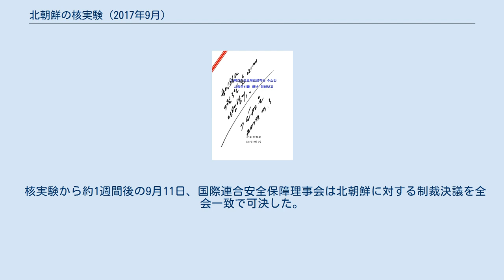北朝鮮の核実験 (2017年9月)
2017年9月の北朝鮮の核実験（きたちょうせんのかくじっけん）とは、2017年9月3日、朝鮮民主主義人民共和国（北朝鮮）咸鏡北道吉州郡豊渓里付近 において行われた核実験。
北朝鮮が核実験を行ったのは2006年、2009年、2013年、2016年1月、2016年9月に続き6度目となる。
 金正恩が署名した実施命令書（9月3日付） 日本の気象庁は2017年9月3日12時31分頃、北朝鮮付近を震源とする自然地震ではない可能性のある地震波を観測した。
気象庁によると当該地震の発生時刻は12時29分57秒、地震の震源は北緯41.3度、東経129.1度、深さ0キロメートル、地震の規模はマグニチュード6.1とされる。
一方、韓国気象庁と韓国軍合同参謀本部はマグニチュード5.7と発表し、米地質調査所はマグニチュード6.3と発表した。
北朝鮮国営の朝鮮中央テレビは現地時間同日15時、「大陸間弾道ミサイル搭載のため、水爆実験に完全成功した」と発表した。
また、水爆実験の実施は同日午前に開催された朝鮮労働党中央委員会政治局常務委員会会議 で決定し、決定書に金正恩党委員長が親筆署名したとも報じた。
もし確認されれば、北朝鮮による過去最大規模の核実験となる。
 同日、ジョセフ・ユンアメリカ合衆国国務省北朝鮮担当特別代表、金杉憲治外務省アジア大洋州局長、金烘均大韓民国外交部朝鮮半島平和交渉本部長が電話会談し、北朝鮮を非難するとともに、対応を協議した。
 核実験から約1週間後の9月11日、国際連合安全保障理事会は北朝鮮に対する制裁決議を全会一致で可決した。